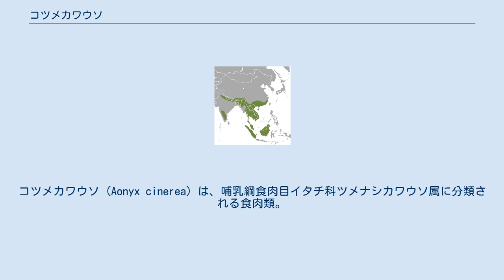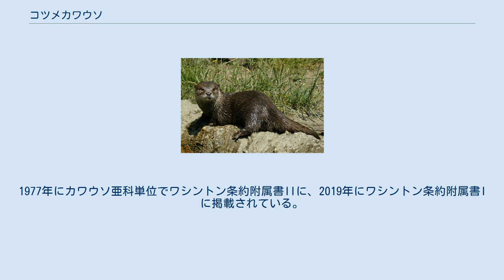コツメカワウソ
コツメカワウソ (Aonyx cinerea) は、哺乳綱食肉目イタチ科ツメナシカワウソ属に分類される食肉類。
 インド、インドネシア（ジャワ島、スマトラ島、ボルネオ島）、カンボジア、タイ王国、中華人民共和国南部、ネパール、バングラデシュ、フィリピン（パラワン島）、ブータン、ベトナム、マレーシア、ミャンマー、ラオス。
シンガポールや香港では絶滅したと考えられている。
 模式標本の産地（基準産地・タイプ産地・模式産地）はジャワ。
体高20センチメートル。
背面は灰褐色や薄黒褐色で、喉は白や灰白色。
種小名はラテン語で「灰」の意があるcinerに由来し、本種の毛色に由来する。
 指趾には、非常に小型の爪がある。
足幅は狭く、水掻きは指趾の最後の関節まで達する。
 本種のみで、コツメカワウソ属Amblonyxを構成する説もある。
 1998年に発表されたイタチ科17種の最尤法を用いたミトコンドリアDNAのシトクロムbの分子系統解析では、ツメナシカワウソ類とは5,000,000年前に分岐したという解析結果が得られている。
 以下の亜種の分類・分布は、斉藤ら(1991)に従う。
 飼育下ではビロードカワウソと属間雑種を形成した例が、報告されている。
 標高2,000メートル以下にある、河川や沼地・海岸・マングローブ林・水田などに生息する。
マレー半島ではビロードカワウソが湖や池に主に生息するのに対し本種は小河川や渓流、東南アジアではスマトラカワウソが利用しない水田などの小規模な水場を利用する。
昼行性であるが、水田などの人間の多い環境では夜間に活動する。
他の動物が放棄した巣や、植生の深い場所などを利用して休む。
家族群を形成し生活する。
ペアは長期的に持続し、メスが優位に立つ。
12種類以上の鳴き声を使い分けていると考えられている。
ほかのカワウソ類と比較すると、水中よりも陸上で過ごすことが多い。
 甲殻類、貝類、昆虫、魚類、爬虫類などを食べる。
同所的に分布するスマトラカワウソやビロードカワウソ・ユーラシアカワウソと比較すると、本種は主に甲殻類を食べる（他種は主に魚類を食べる）。
主に浅い水辺で狩りを行い、前足で泥や石の下を掘って獲物を探る。
周年繁殖し、発情間隔は24 - 30日。
発情期間は3日間。
1回に1 - 6頭の幼獣を産み、年に2回繁殖することもある。
授乳期間は2か月半から3か月。
幼獣は生後40日で開眼し、生後9週間で泳げるようになる。
飼育下での寿命は15年に達することもある。
 マレーシアでは飼いならされた本種が漁業に利用されることもある。
 水田を荒らす害獣とみなされることもある。
 農地開発や森林伐採による生息地の破壊や水質汚濁およびそれらによる獲物の減少、毛皮用の狩猟などにより生息数は減少している。
生息地では保護の対象とされ後述するように国際的な商取引は規制されているが、密猟・密輸が横行していると考えられている。
1977年にカワウソ亜科単位でワシントン条約附属書IIに、2019年にワシントン条約附属書Iに掲載されている。